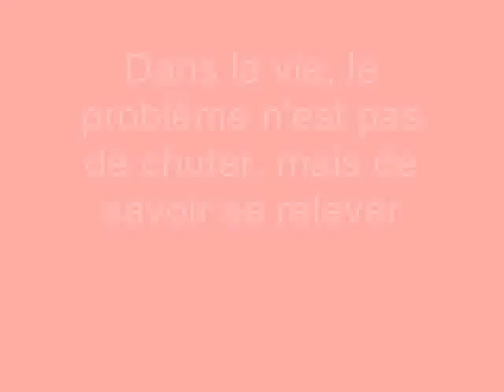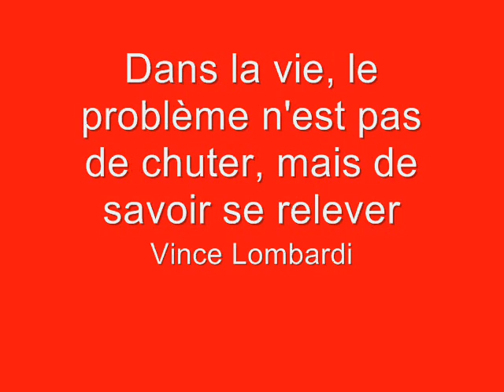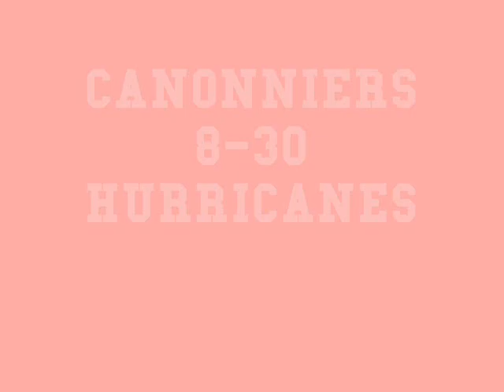Montpellier Hurricanes Champions de France D3 2007